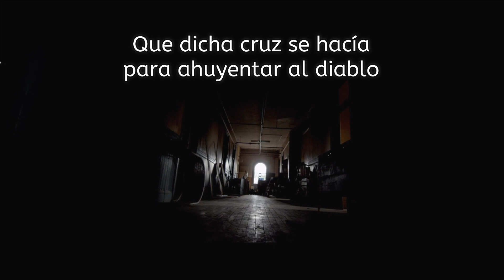PAN DULCE CON FRUTA CONFITADA MUY FÁCIL DE HACER Y MUY RICO Nati recetas caseras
¿Quién no ha oído hablar del Pan de soda o Soda Bread?. Un pan de origen irlandés , muy sencillo , muy fácil de hacer y prácticamente sin amasado. Se dice que el pan de Soda data de 1840, La leyenda contaba que dicha cruz se hacía para ahuyentar al diablo . Pero vamos que el sentido común nos dice  que se hace para facilitar la cocción , ayudando a que el aire circule y así este pan aumente su tamaño.

  ❤️ SI TE HA GUSTADO LA RECETA
                GRACIAS POR TU

Aquí podrás encontrar toda clase de recetas caseras fáciles y sencillas de hacer todas las semanas receta nueva

TE RECUERDO QUE TENEMOS MUCHAS RECETAS EN MI CANAL DE GALLETAS
¿Te gustan las galletas?

⚠️ ATENCIÓN: Para preparar esta receta necesitas estos ingredientes .

🔹 500g de harina todo uso
🔹 1 cdta. sal
🔹 1 cdta. bicarbonato
🔹 100g de fruta confitada
🔹 50g de pasas
🔹50g de arándanos

      Se pueden trocear o guardar entero en el congelador

🔹TIEMPO Y DURACIÓN DE HORNEADO

🌡Horno 200ºC
⏱  Tiempo de horneado  35 minutos aprox.

⚠️ ATENCIÓN:  Calor arriba y abajo

Si te gusta nuestra música la tienes en mi playlist en Spotify